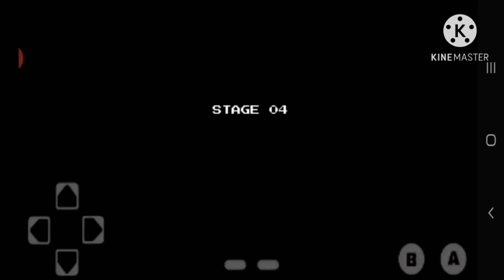YIE-AR KUNG FU | BAKBAKAN NA👊🤼‍♂️🥊-VD#05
nakakamiss to!!kagigil🥊🥊🥊💯